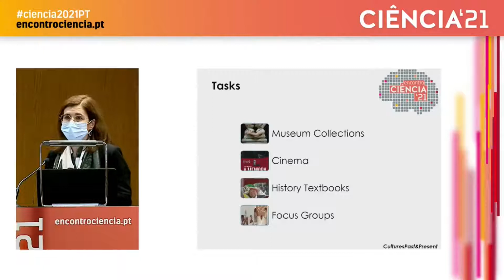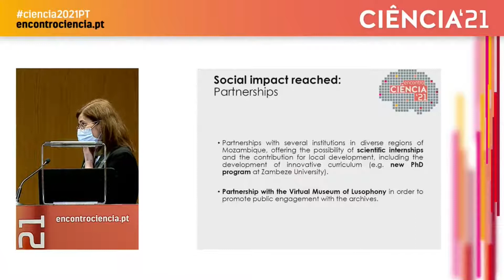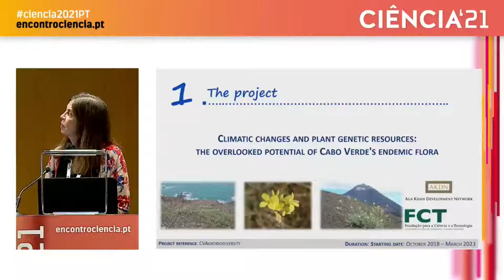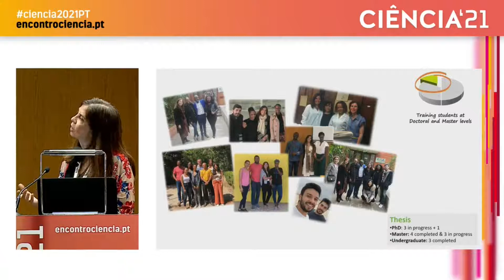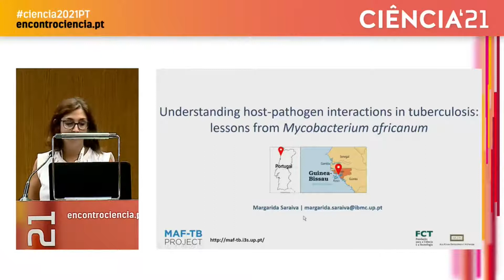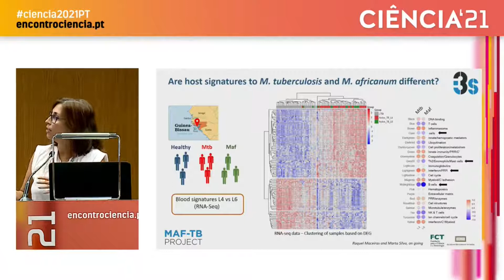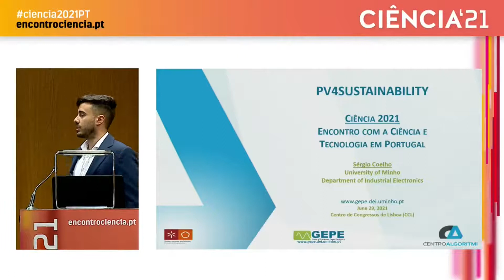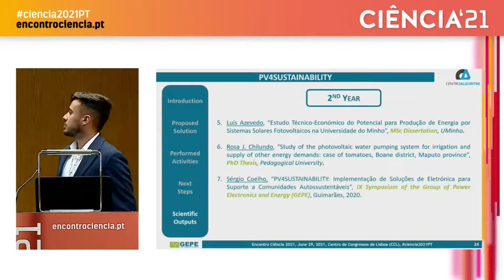Programa de Cooperação Portugal - Aga Khan Development Network, 29 Jun 21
Programa de Cooperação Portugal - Aga Khan Development Network de Conhecimento para o desenvolvimento

Organização:

Programa AKDN e Fundação para a Ciência e a Tecnologia - FCT

Descrição:

Science and Technology Cooperation between Ismaili Imamat/AKDN and MCTES/FCT for development

Intervenção Inicial:
José Paulo Esperança, Vice-President of FCT

Welcome

Nazim Ahmad, Representative of the Ismaili Imamat to the Portuguese Republic

Welcome

António Rendas, Trustee on the Board of the Aga Khan University, and Chair of the External Scientific Review Panel

Status of the ongoing projects - the assessment of the External Scientific Review Panel

Moderação:
Oradores:
Isabel Macedo, Universidade do Minho

Cultures Past & Present

Mohamed Azzim Gulamhussen, ISCTE-IUL Business School

Social Sciences and Humanities | External Scientific Review Panel

Maria Manuel Romeiras, Centro de Investigação em Agronomia, Alimentos, Ambiente e Paisagem (LEAF), Instituto Superior de Agronomia - Universidade de Lisboa

CVAgrobiodiversity

Pedro Pousão, Instituto Português do Mar e da Atmosfera

Life and Natural Sciences | External Scientific Review Panel

Margarida Saraiva, Instituto de Biologia Celular e Molecular

Maf_TB

Jaime Nina, Instituto de Higiene e Medicina Tropical

Health and Medical Sciences | External Scientific Review Panel

Sérgio Coelho, Universidade do Minho

PV4SUSTAINABILITY

Exact Sciences, Engineering and Technology | Exact Sciences, Engineering and Technology

Firoz Rasul, President of the Aga Khan University

Closure and final remarks